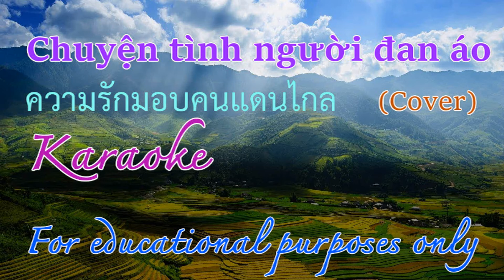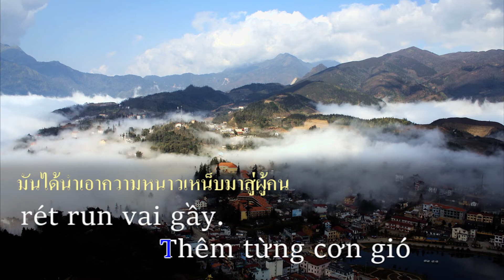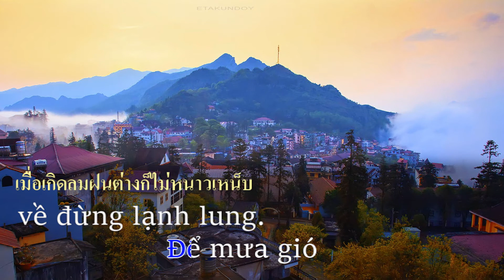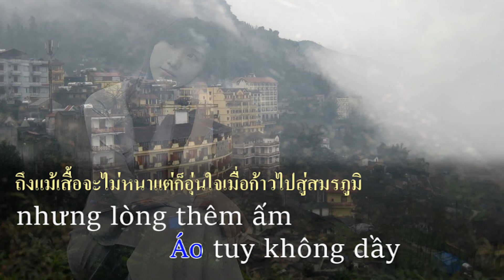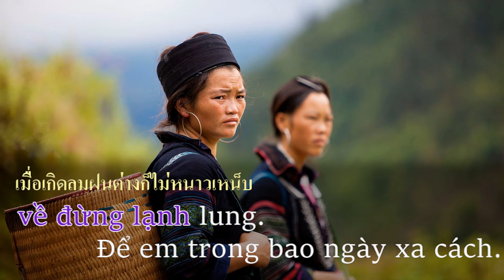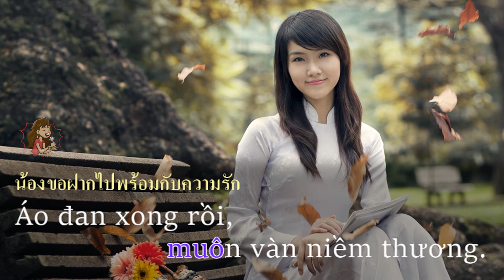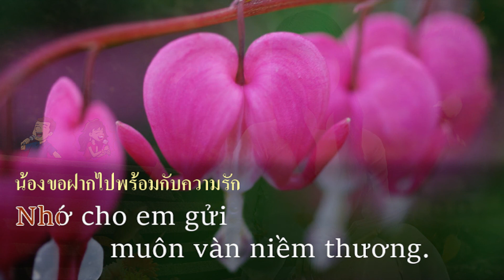Vietnam song : Chuyện tình người đan áo Karaoke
ความรักมอบคนแดนไกล
แปลโดย เลวี